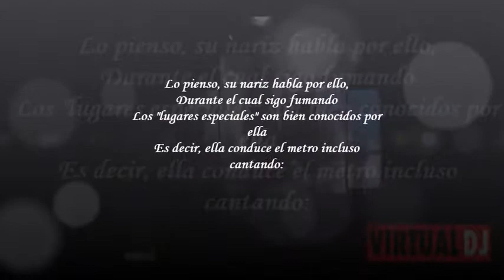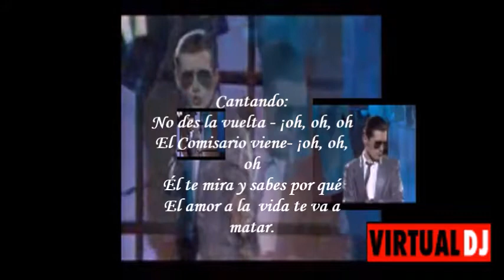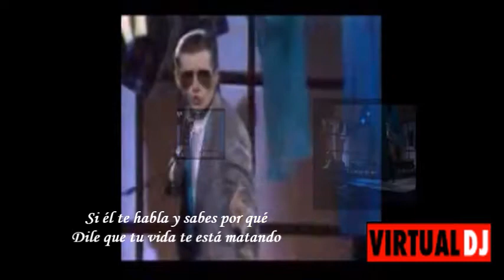The first white rapper 1981 . Falco- Der Kommissar. Trad. en Español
Falco, capaz de fusionar distintos idiomas y sus expresiones para transmitir mensajes, cantando hablado y de forma casi ininterrumpida,  estuvo adelantado en su tiempo, fue un visionario, y se adelantó al modo de hacer música y al cantar al estilo  Rap.
En Austria, hay una tradición amplia en reconocer a los artistas póstumamente,aunque la mezquindad ante los genios no es sólo de los austriacos,. Y es que Falco fue considerado arrogante y excéntrico, con un estilo musical muy singular, era más reconocido en vida en el exterior que en su patria.

Ya su primer título "Ganz Wien (... ist heut auf Heroin)" (algo así como: Toda Viena consume hoy heroína) fue prohibido en la radio. También se despreciaron éxitos posteriores como Der Kommissar y Jeanny, de 1985.  Der Kommisar es un rap con una base musical muy repetitiva y está interpretado totalmente en alemán, el cual trata sobre el consumo de drogas, combinando rap con estribillos cantados. “After the Fire” grabó una versión de éste tema y gracias a ello se confunde el genero de Der Kommisar, pues éste tema es un rap y no otro tema del New Wave.-